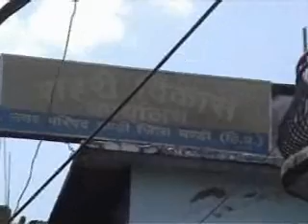EK NZR 02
EK NAZAR, DAILY REPORT, PART : 02, ( 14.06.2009 )